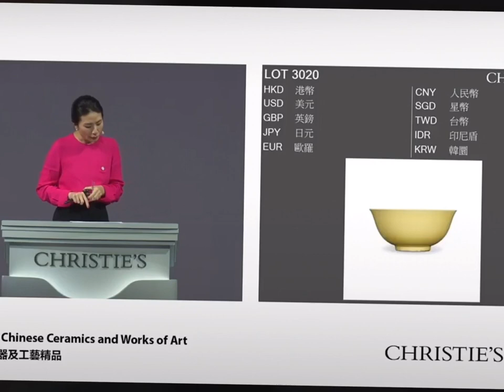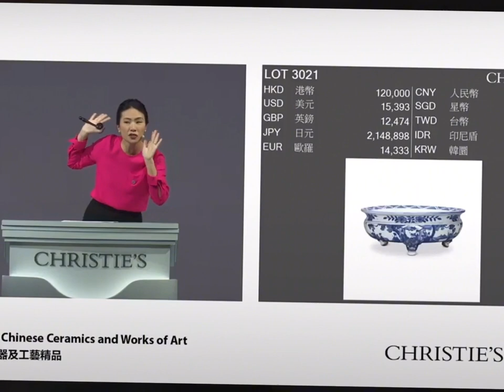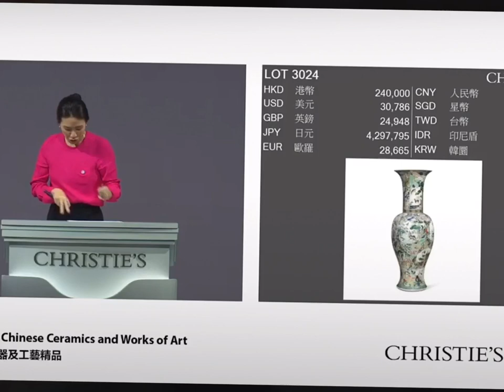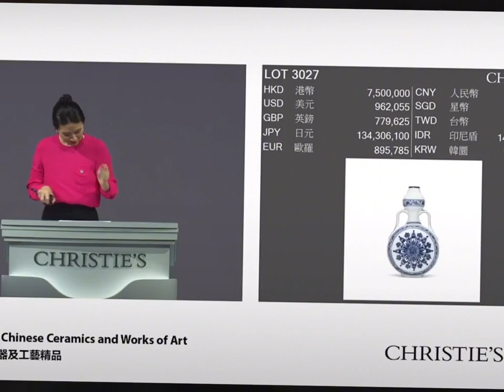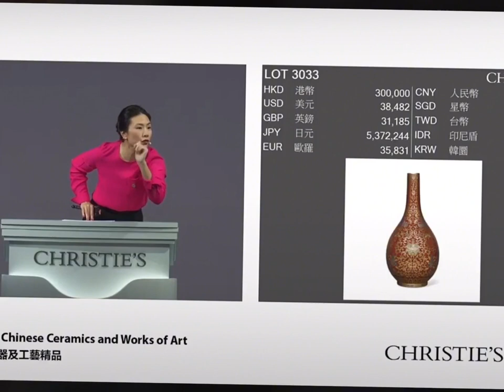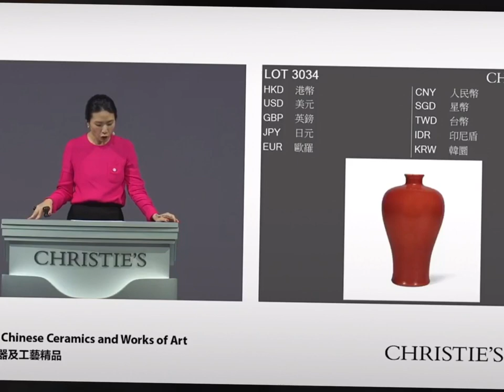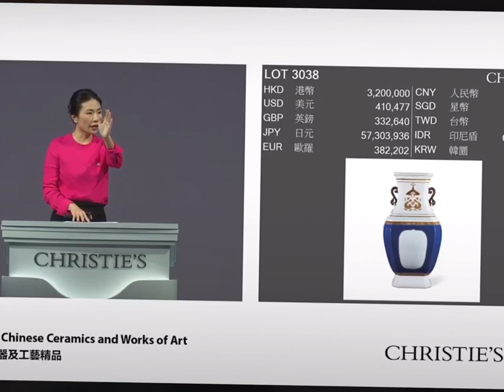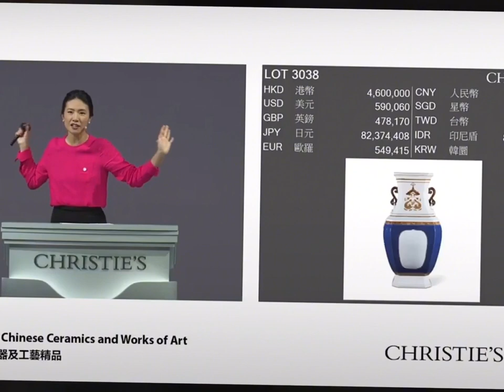#00149 Christie's Hong Kong Spring Auctions (3), Important Chinese Ceramics and Works of Art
Christie's Hong Kong Spring Auctions (3), Important Chinese Ceramics and Works of Art, 30 May 2023